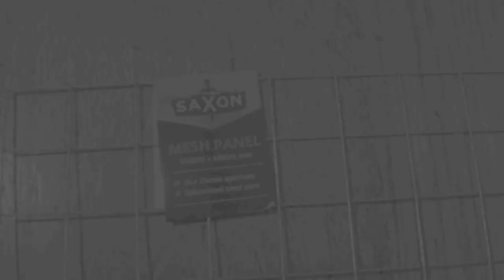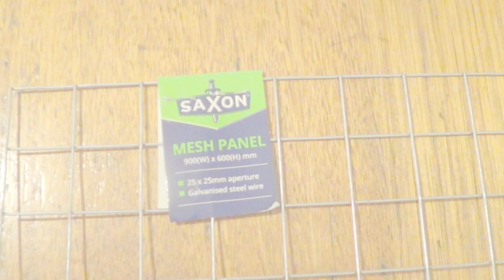Just a Tease Cyclone Fence Trailer "Model Trains"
Just goofing around.